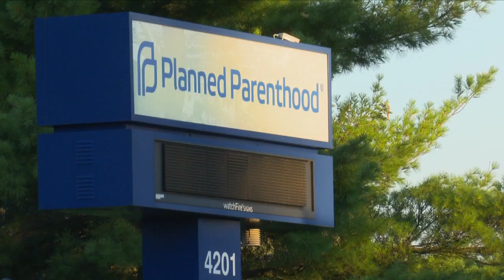Fire breaks out at Kalamazoo Planned Parenthood, KDPS investigates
The Kalamazoo Department of Public Safety was called to the Planned Parenthood facility on Sunday afternoon, after hearing reports of a structure fire.